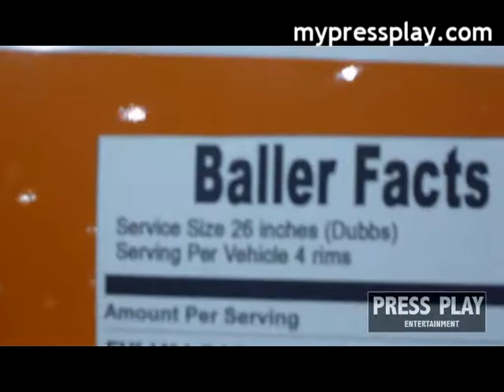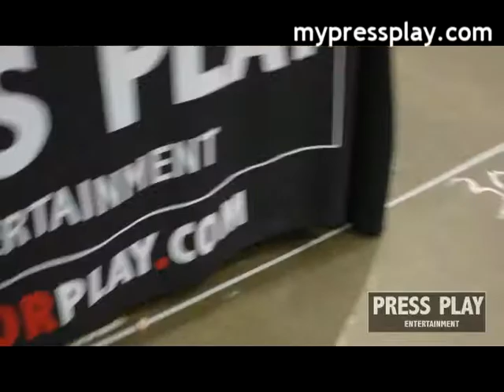PRESS PLAY CARZ & STARZ CARSHOW PT1